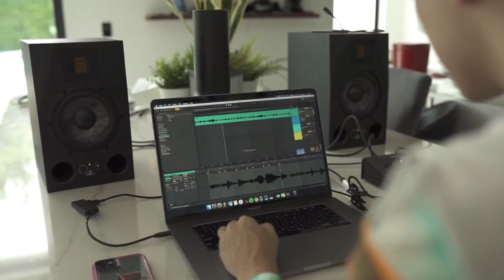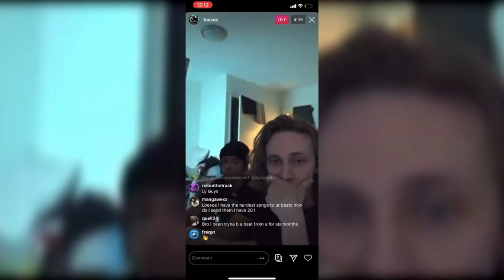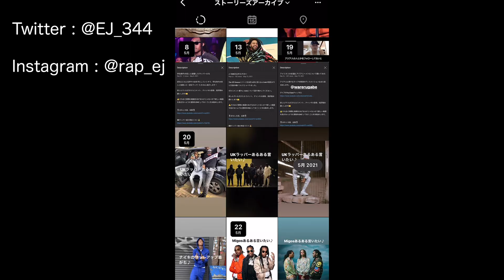ジャンル別プロデューサー名鑑 | BoomBapからRageまで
ラップ好きが集まるコミュニティ "Unknown Flow" メンバー募集中⏬

【Credits】
RAGE : Prod. GREN808
PAIN : Prod.JpBeatz
DRILL : Prod.ev1ltw